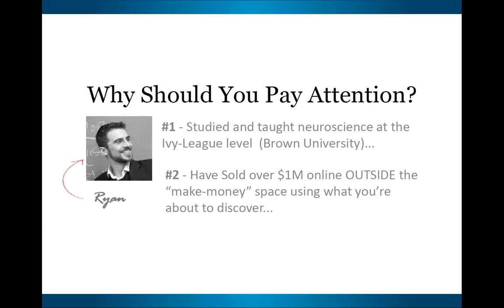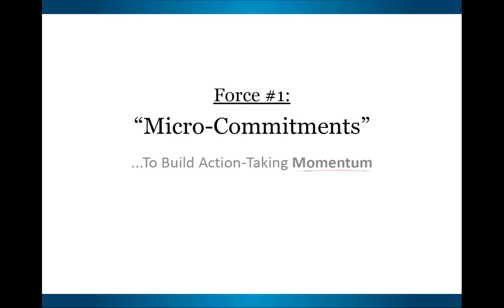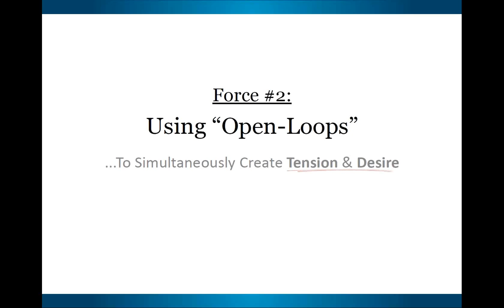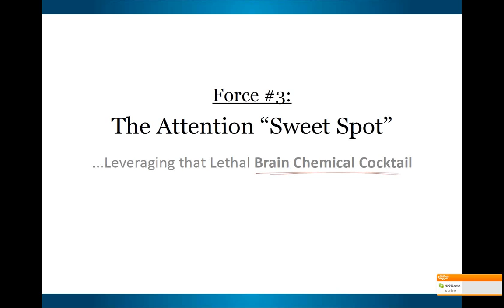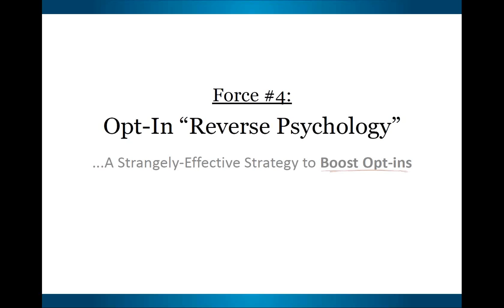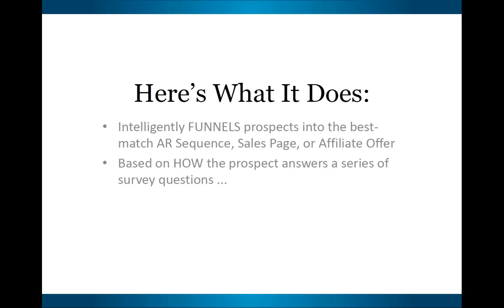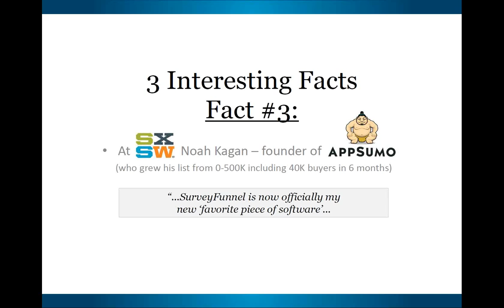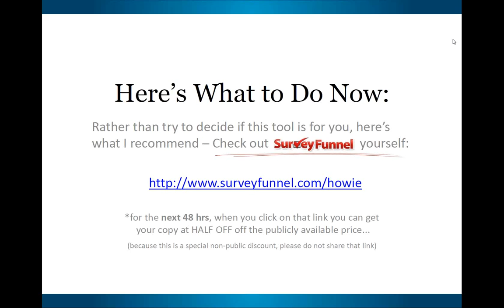Surveying your prospects to increase opt-ins & sales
This is a fascinating webinar with Ryan Levesque, Howie Jacobson & Joel McDonald showing some great strategies you can use to increase optin rates and sales on your